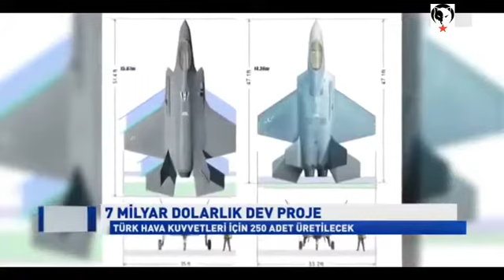Türkiye'nin Savaş Uçağı TF X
Milli savaş uçağı 'TF-X'in 2023'te havalanabilmesi için altyapı çalışmaları başladı.Rüzgar tünelleri, laboratuvar ve test merkezleri yapılacak. Ayrıca mükemmeliyet merkezi açılacak.